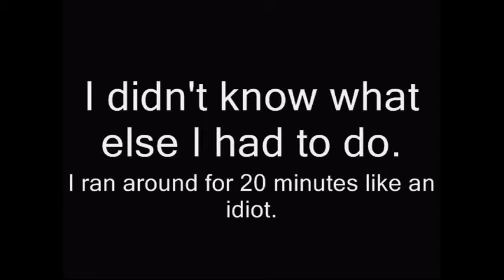Let's Play Super Mario Galaxy - 54 - Funky Little Magical Spinning Platforms!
Why am i up so late/early!?  Because i'm just that awesome!